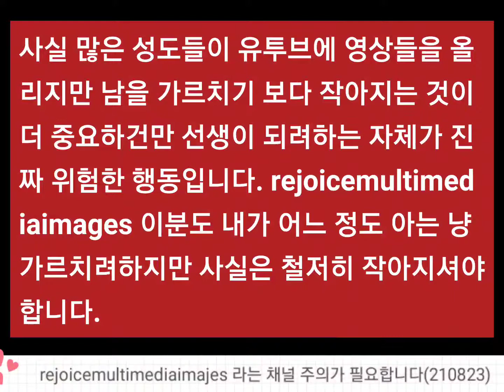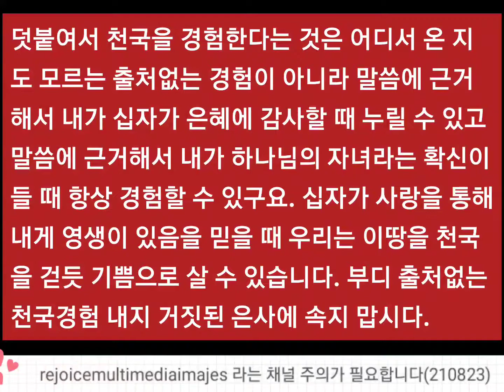Rejoicemultimediaimages 라는 채널 주의가 필요합니다(210823)